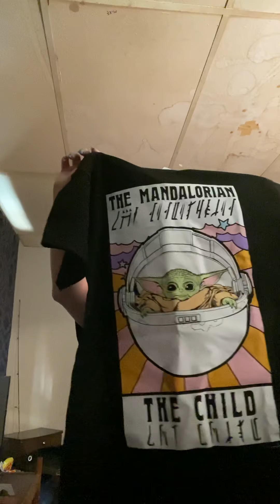T-shirt collection update